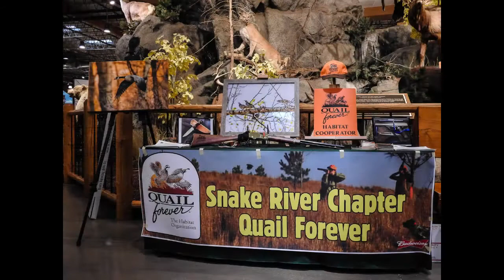Idaho Birder, Episode #2: Ken Miracle: Shoot, Share, Conserve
In this episode of Idaho Birder, you'll meet Ken Miracle, an Idaho birder, hunter, photographer, and conservationist.  In 2014, Ken was among the top six finalists for Field & Stream's prestigious Heroes of Conservation Award for his Sage Grouse conservation efforts.

Ken describes how he uses photography in a "shoot, share, and conserve" manner to further habit preservation, restoration, and species conservation.

The  photographs in this slideshow are copyright Ken Miracle and are shown by permission.

Please view the photographs and stories of the members featured on Idaho Birder by visiting the Idaho Birding Facebook group
The group is public, so you all the content should be viewable. Group membership is restricted to Idaho residents.

The theme music for Idaho Birder is “Duettino for Two Bassoons,” composed by Eugène Bozza and performed by Arthur Grossman, Bruce Grainger, and Terry Ewell, licensed under a Creative Commons Attribution-ShareAlike License.

This show is hosted and produced by Tom Carroll.